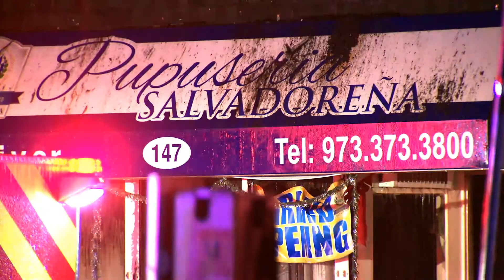Irvington NJ Fire 147 Florence ave raw